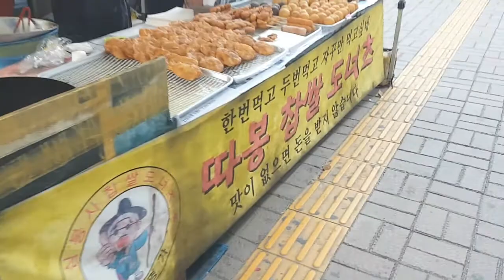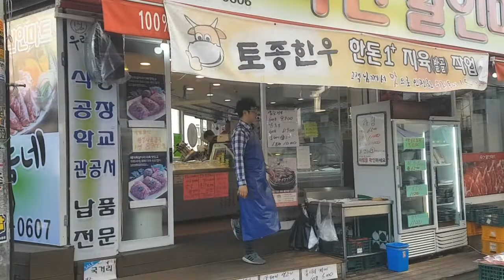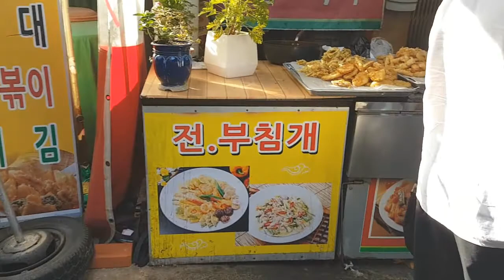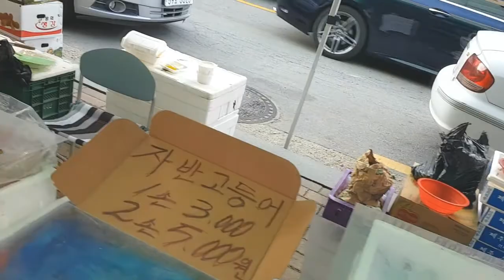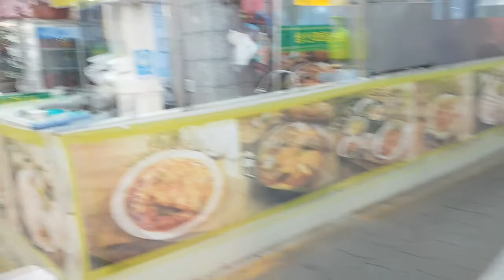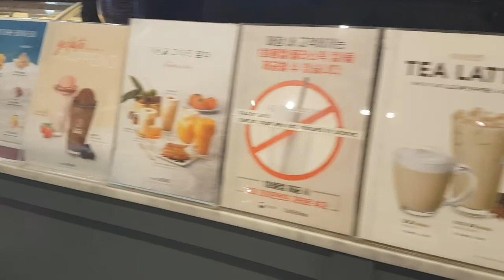Vlog: 4/9 market it Songtan, South Korea